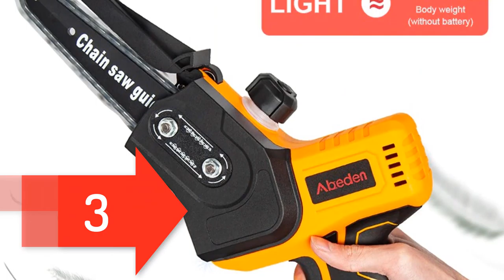Best 5 Mini Electric Saw Chainsaw with Discount Price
01.Cordless electric chain saw household logging saw

02.Electric Chainsaw Jig Saw Electric  Mini Reciprocating Saw Running Saw Power Tools

03.Mini Chainsaw Wood Chain Cutting

04.6 Inch 1200W Wireless Mini Electric Chainsaw Pruning Tool With Rechargeable Battery

05.1080W 4 Inch Mini Electric Chain Saw Wood Cutter